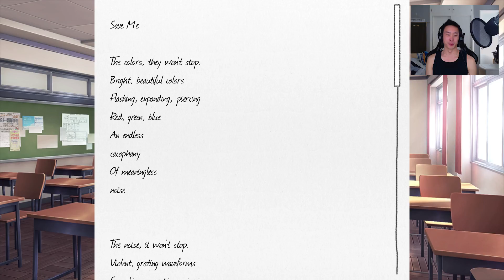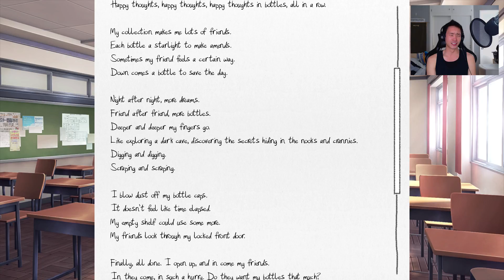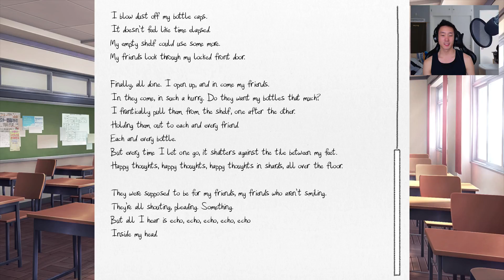Monika's Magic Paper ║ Doki Doki Literature Club #7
Game Soundtrack ► Doki Doki Literature Club OST by Team Salvato